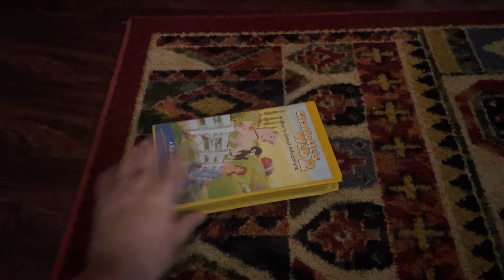Charlotte’s Web 2: Wilbur’s Great Adventure 2003 VHS Side Label 636